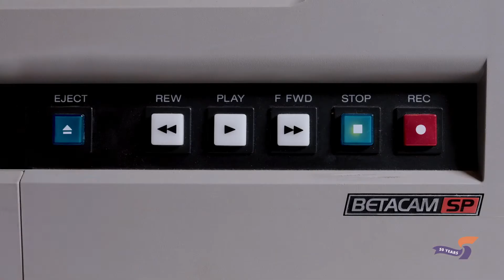A blast from the past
Take a trip down memory lane by checking out some of our most iconic commercials from the last 50 years.